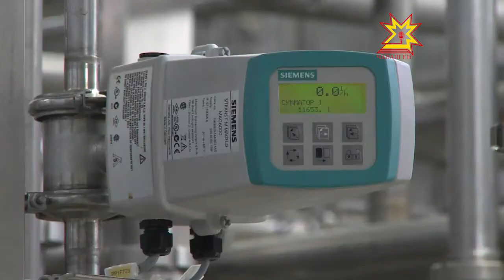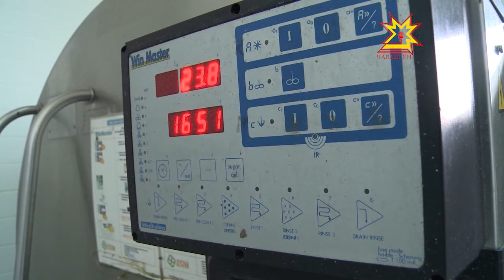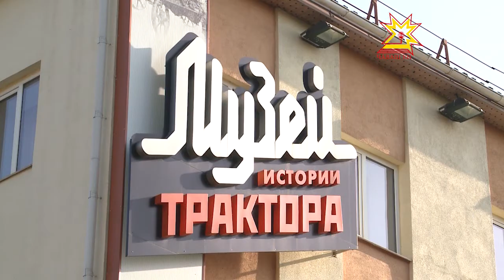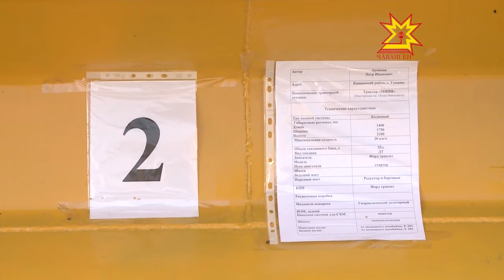Çĕр тивлечĕ. Выпуск 30.09.2014